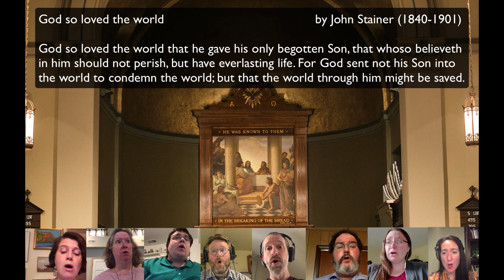Music for a Time of Illness: John Stainer, God so loved the world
The Choir of St. David's, under the direction of Douglas Buchanan, perform John Stainier's anthem "God so loved the world".